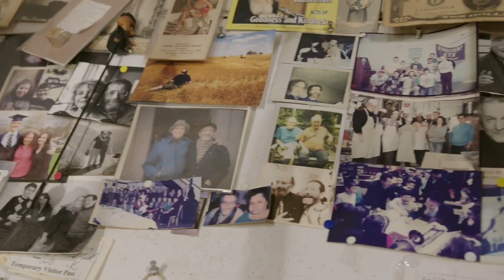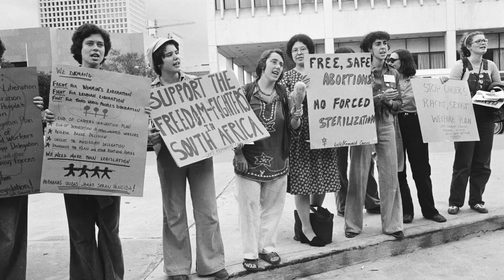A Feminist Lens: The Art and Activism of Photographer Joan Roth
A documentary short directed by Pamela French